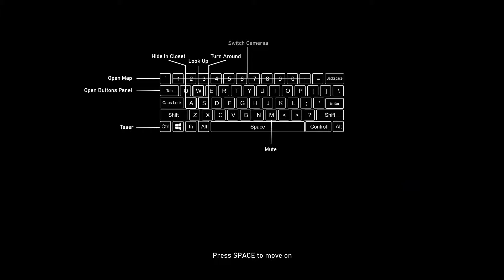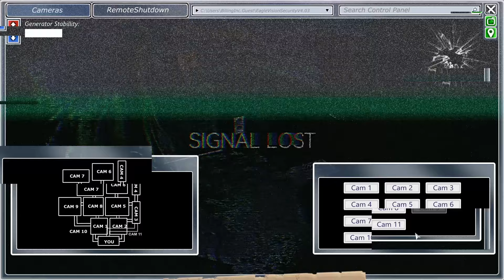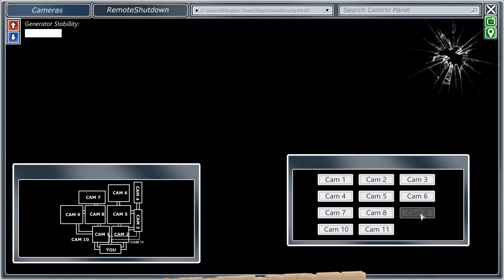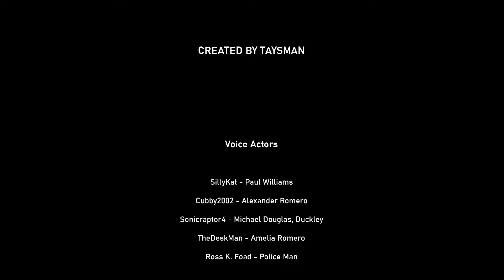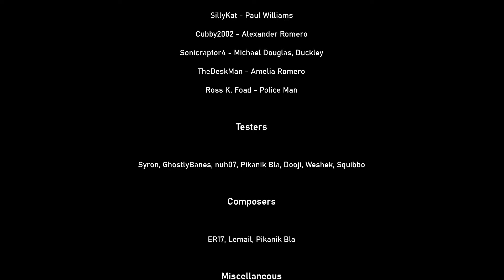SURVIVE YOUR NIGHTMARE NIGHT TO FIND THE TRUTH! | FNAF Insomnious Nights II Final Night DEAD ENDING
Welcome back to Insomnious Nights II!
As we continue in this FNAF fangame; we may have ended our insomnious nightmare in a way of fire, but what if we ended this another way? It's time to go back to work and survive a horrendous nightmare night to finish our shift! Though, what awaits us at the very end? Guess you'll just have to watch to find out...

And thank you to Taysman for making this!